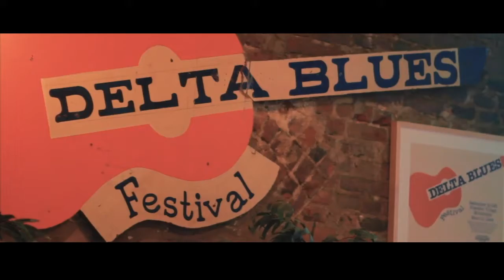Mathews Film Company 2019 Reel